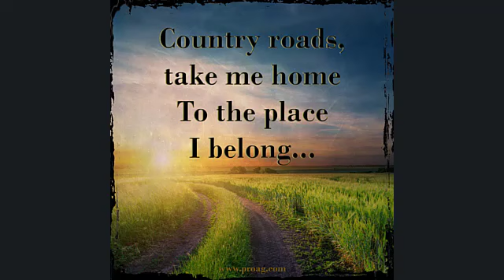Belonging to and Living in a Landmark Community - Holly Hubert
Consider creating and living in a multigenerational housing development which addresses our needs for belonging and community with a rich social atmosphere among Wisdom graduates who embrace Landmark distinctions.